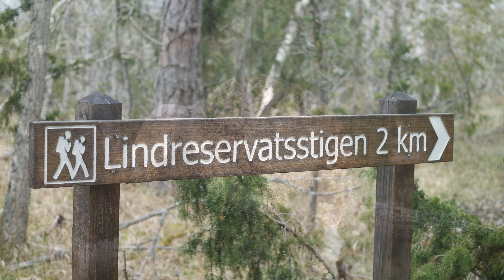Lindreservatet Öland 2022